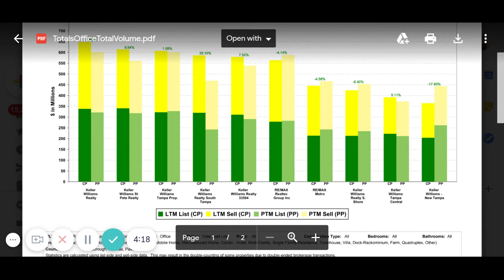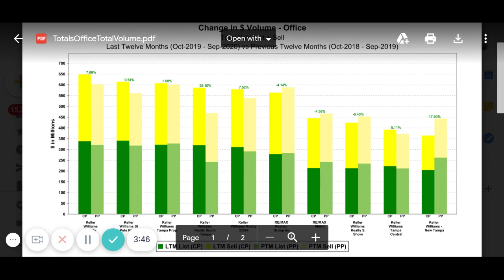[UPDATED] Top 10 Real Estate Brokerages Clearwater Florida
Jessica Fox of Keller Williams Clearwater shares that her office is #1 once again!  Infact, 8 of the top 10 single real estate offices in residential sales for Pinellas, Pasco and Hillsborough County are Keller Williams offices.

Jessica Fox Wimmer is passionate about helping Florida real estate agents thrive in the ever-changing Florida real estate market.  She has been part of the industry her entire adult life, growing up in a “real estate family”.  Since 2004 Jessica Fox Wimmer has been coaching, teaching, and leading top real estate agents.  Having been in real estate since the 'mls book', she has experienced several real estate industry changes.  Her love of real estate and technology makes her a strong leader through today’s real estate tech shift.

Jessica Fox offers free 1:1 coaching, access to weekly masterminds, book clubs and classes.
She hosts "Onward" M-F 8:30 EST which you can access